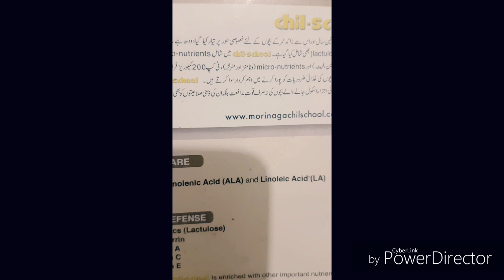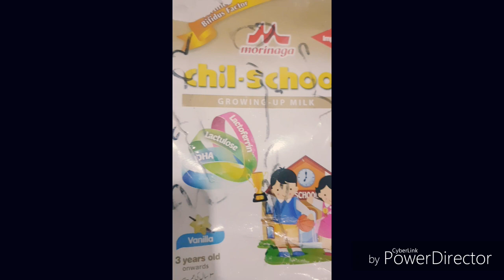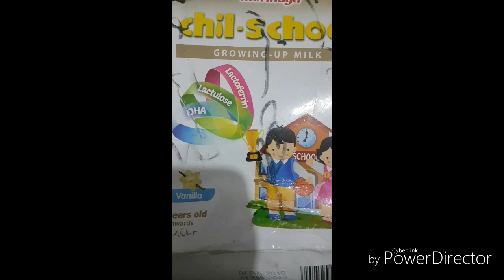3 sal k baby's k li bf-4 chil school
Arishnoor3 (Twitter)
Hibanoor (WhatsApp)
arishnoor (YouTube)
hibanoor (YouTube)
Hibanoor07 (Instagram)